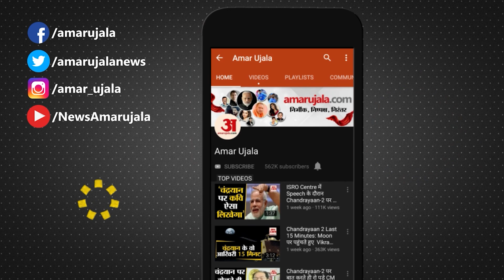Air Pollution: दिल्ली पर्यावरण मंत्री Gopal Rai ने BJP सरकारों को लेकर कही ये बात | Delhi Pollution